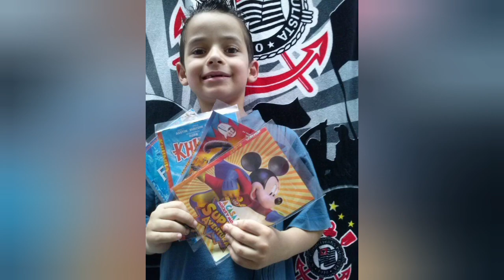Guilherme fez aniversário 🎂 parabéns filhão